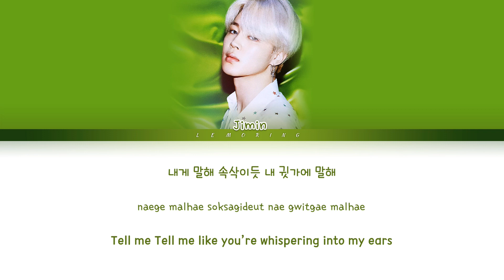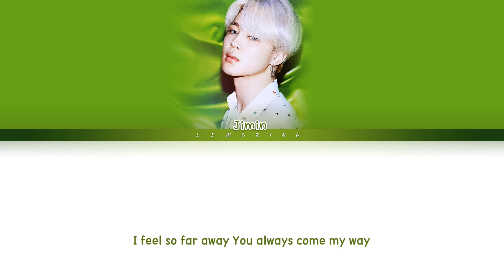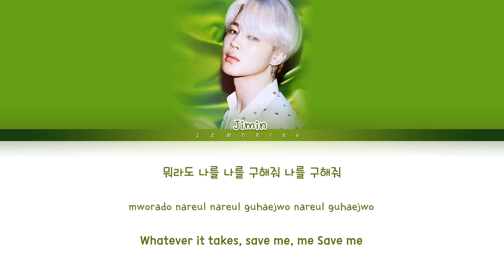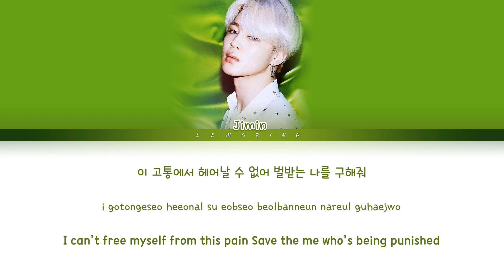BTS Jimin - Lie (방탄소년단 지민 - Lie) [Color Coded Lyrics/Han/Rom/Eng/가사]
Making Korean food that BTS also likes. Home Cooking! I love it.
초간단 한식요리, 배고프면 클릭!!

BY-LEMORING

Artist: BTS Jimin (방탄소년단 지민)
Track: Lie
Album: WINGS
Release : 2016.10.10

Members: RM, Jin, Suga, J-Hope, Jimin, V, Jungkook

방탄소년단
BTS Jimin
Lie
BTS Jimin Lie LYRICS
BTS Jimin Lie
방탄소년단 지민 Lie
방탄소년단 지민 Lie 가사
방탄소년단 지민 Lie Lyrics
BTS Jimin Lie 가사
BTS Jimin Lie MV
BTS Jimin Lie SHOWCASE
BTS Jimin Lie 뮤비
Lie lyrics
Lie 가사
Lie
Lie
Lie
방탄 Lie
Lie 가사
방탄 Lie 가사
방탄소년단 지민
지민
BTS Jimin
Lie
BTS Jimin Lie
Lie lyrics
Lie 가사
Lie
Lie
BTS Jimin
지민 라이
라이
방탄소년단 라이
방탄 라이
라이 가사
지민 라이 가사
라이 지민
BIGHIT
레모링
Lemoring